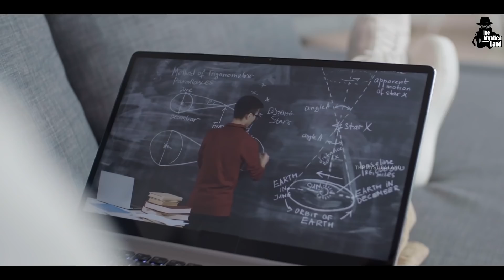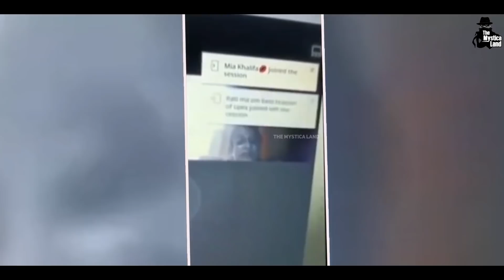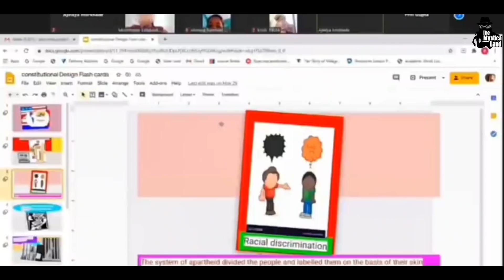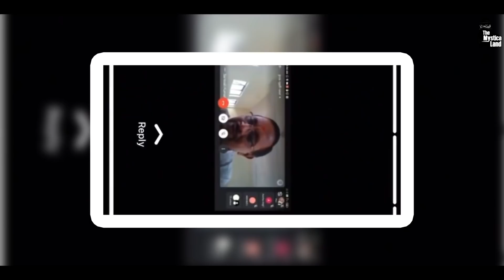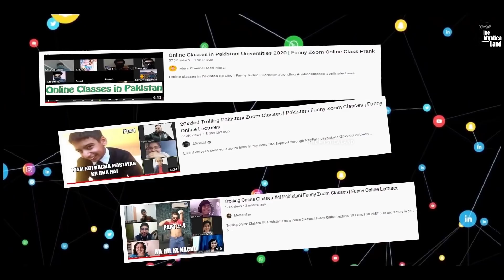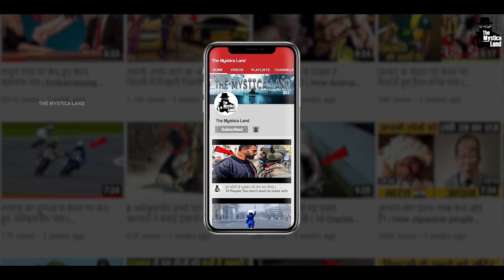लॉकडाउन में ऐसे चल रही है ऑनलाइन क्लास, पढ़ाई का सत्यानाश! |Funny Online Classes part 2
Video Title :लॉकडाउन में ऐसे चल रही है ऑनलाइन क्लास, पढ़ाई का सत्यानाश! |Funny Online Classes India Edition part 2
Language  : Hindi